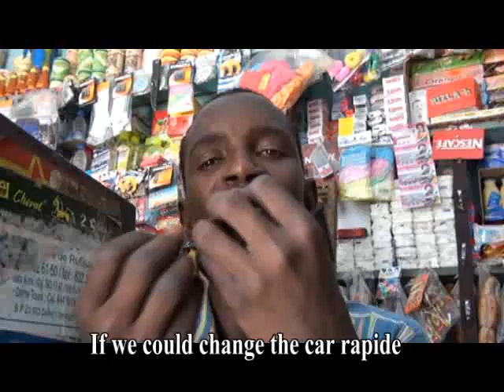Dakar Car Rapide: A Documentary (part 3)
Dakar Car Rapide: du Plateau à Ouakam is the first documentary created by Senegalese filmmaker Mamadou Diouldé Diallo.  The film not only looks into this model of public transportation that is unique to Senegal, but by extension gives the viewer a rare glimpse into a vibrant and rapidly changing urban Senegalese, and more broadly, African society.
FEATURING: FOU MALADE & OMAR PENE
Dakar Car Rapide: du Plateau à Ouakam est le premier documentaire du réalisateur sénégalais Mamadou Diouldé Diallo. Le film porte un regard non seulement sur ce modèle de transport en commun particulièrement sénégalais, mais, par extension, il donne au spectateur un aperçu rare du milieu urbain sénégalais, et plus largement, de la société africaine.